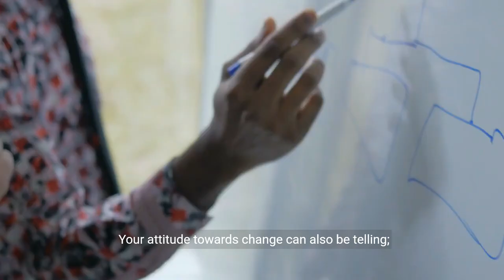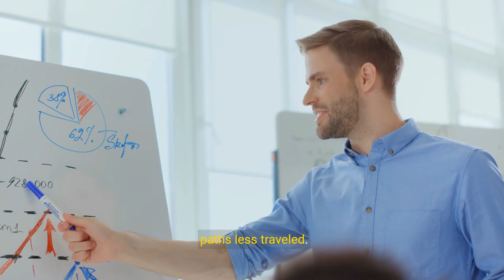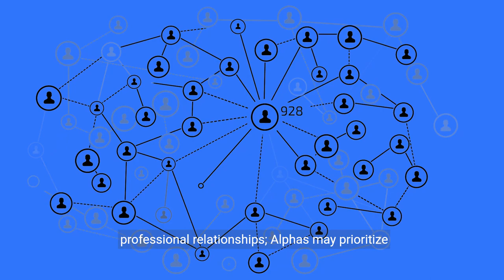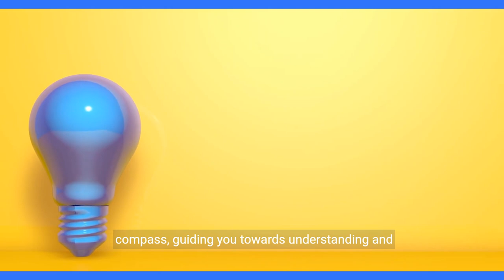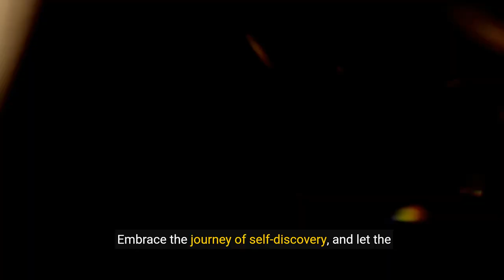The Alpha-Sigma Spectrum: Discover Your True Male Personality Type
The Alpha Male Sigma Male Spectrum: Discover Your True Male Personality Type

📚Sigma Male Book Trilogy (Amazon Worldwide):

🏆Top Sigma Video:

▶️Affirmation (Money/Happiness/Anxiety/Health)

🎓Learn to create YouTube videos as captivating as this one:

The Alpha-Sigma Spectrum: Discover Your True Male Personality Type" uncovers the nuanced differences between alpha and sigma males, guiding you to understand where you fit on this dynamic spectrum. This insightful video discusses the sigma male traits, the alpha's perspective on the sigma's world, and why alpha males can't handle sigma males' unique approach to life. If you're intrigued by the sigma personality or wondering about the alpha vs sigma dynamic, this is for you.